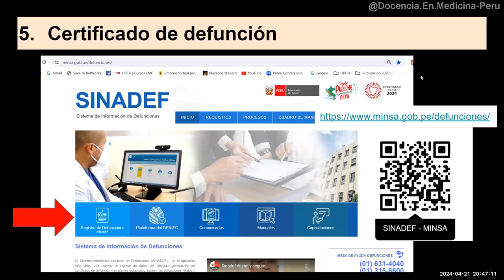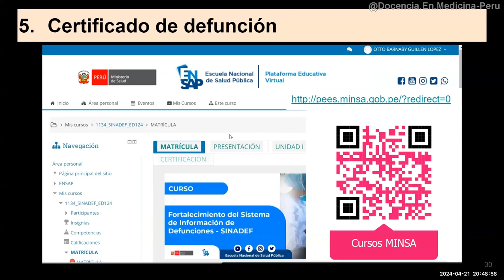6: Certificado de defunción - ¿Cómo llenarlo? SINADEF -MINSA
SINADEF;